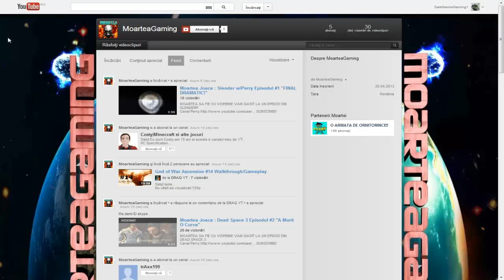SUBSCRIBE FOR MOARTEA!!!!